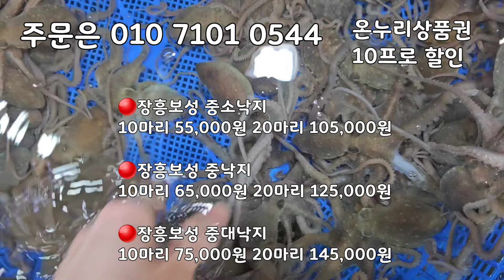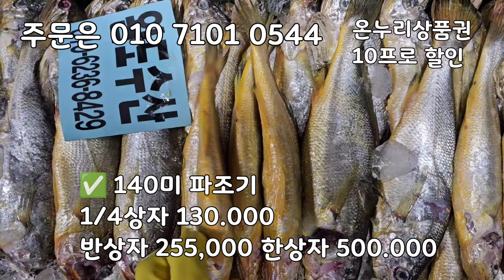파조기 정품에 비해서 가격이 저렴합니다! 바라파조기 140미파조기 75미 왕특대참조기 100미참조기 자랭이병어